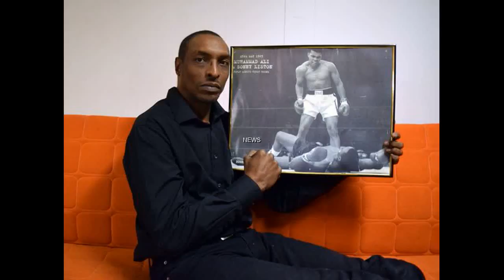Muhammad Ali's Multi-Million Dollar Will Settlement To Spark 'World War Three' Among His Family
Ali's children, said to hate each other, have maintained­ a fragile truce not to risk their slices of Ali’s $80million estate, but now they know what they're getting the gloves are off
 Muhammad Ali ’s multi-million dollar will has been finalised­ at last - with the settlement set to spark “World War Three” among his family.

The boxing legend’s widow Lonnie is allegedly getting double what his children­ will receive, which is likely to inflame an already poisonous atmosphere.

“Once the money is there, expect the biggest war yet,” said an insider.

The siblings, said to hate each other, have maintained­ a fragile truce not to risk their slices of Ali’s $80million (£65million) estate. Ali died in June, aged 74, and the money is yet to handed out.

An attorney for the Muhammad Ali Trust, which governs the distribution of his estate, said: “It was crafted to reflect his specific wishes and to protect his legacy.”
But now the family have been told what they will get, that legacy could include a bitter family fallout. His nine children­ are each set to pocket around $6million. Ali’s only sibling, brother Rahman, whose feud with the boxer’s widow was well documented­, gets no money.

His seven daughters and two sons, including biological son Muhammad Ali Jr and adopted son Asaad - are expected to let their true feelings be known after being told the legal process is over
Bitterness lingers over how their father was buried and the fact Will Smith, Lennox Lewis and Mike Tyson were pallbearers, not his sons.

The insider added: “They all play nice-nicey now, but simmering tension goes back decades. None of the kids trust Lonnie, all are from different mothers and hate each other.

“Lonnie is said to get double what the kids have which has left many seething. They didn’t like her before their dad passed away accusing her of preventing them from seeing him.

“When he died some sucked up to Lonnie just to get as much as they can, but the truth is that they all did it - then accused the other siblings of doing it.

“Once money is in the bank it looks like they will cut all ties with each other but not before their true feelings are aired. But it’s not just the inheritance. There is a lot of bitterness between the family’s strict Muslims and non-believers for the way the funeral was conducted.
They were disgusted he wasn’t buried within 48 hours as the Koran states, and that Will Smith and Mike Tyson were pallbearers. Some of the children are appalled it was more about a celebrity list than his own flesh and blood.
World War Three is threatened and true feelings are expected to come flooding, and a few truths be told.”

Already the fallout over the inheritance and the time taken to resolve it has led to problems for Ali’s only natural son.

Currently flat broke and without a bank account Muhammed Ali Jnr, 44, has been kicked out of his flash home.
After dumping wife Shaakira, and children Ameera, eight, and Shakera, seven, he moved to a ritzy house in Chicago, a world away from his tiny family home in the city’s toughest area.

But Ali Jnr was thrown out by his furious landlord for repeatedly smoking cannabis.

He’s now at the home of his mother, Khalilah Camacho-Ali’s (known as Belinda Boyd before connecting to Islam) in Deerfield Beach, Florida.

Sources say the boxer’s second wife, came back into his life after Ali’s death.

The pair are now holed up at her apartment and friends fear Ali Jnr could even relapse onto harder drugs.

A pal revealed it was while he was living with his mother 20 years ago that he first got hooked on crack before he managed to walk away from it.

The friend added: “He went to California­ ­and Vegas with his mother, and now they’re in Florida. We think his mum has ulterior motives.